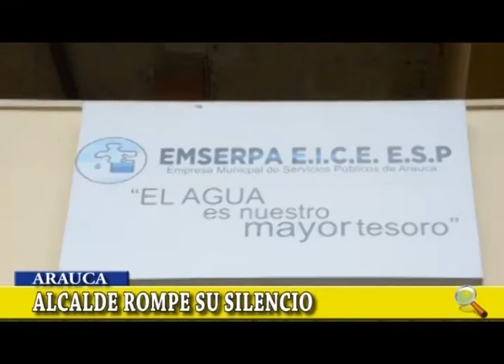NOTA ALCALDE ARAUCA ROMPIO SU SILENCIO SOBRE LA CRISIS ECONOMICA